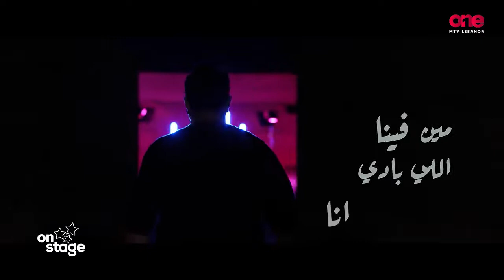بعد إصداره اغنية "تعي نخون"…الفنان الشامل صلاح الكردي يخصّ تلفزيون "وان" بمشاريعه الفنية الجديدة